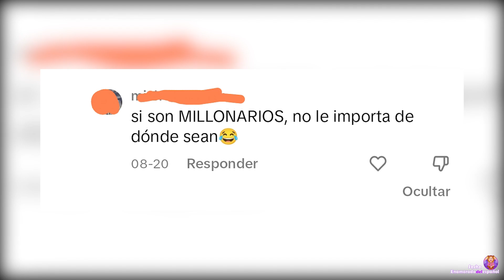Ale Ivanova se va a casar. ¡Qué decepción!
Para la justicia en mi elección de novio, he decidido hacer esta encuesta para todos los que desean ser la zanahoria de mi jardín:
- Clases particulares de ruso.
- Servicios de traducción (ruso/español).
- Cursos de ruso fácil.